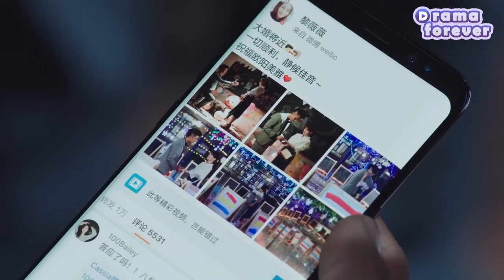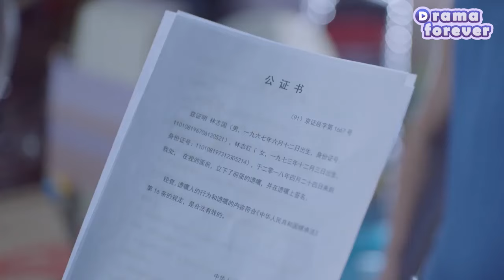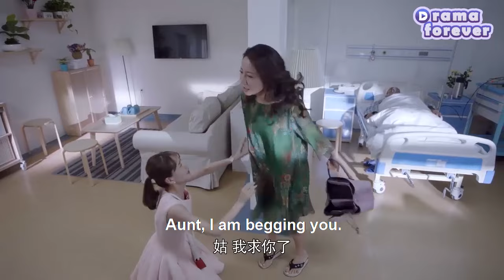【Full Movie】The father will stop at nothing to get revenge on the scumbag who hurt his daughter